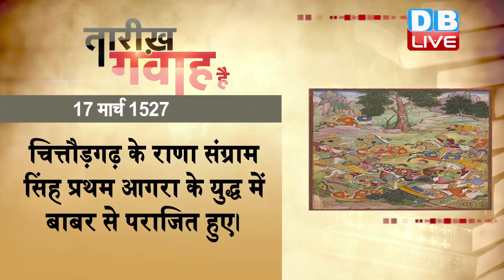17 March 2020 | आज का इतिहास| Today History | Tareekh Gawah Hai | Current Affairs In Hindi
17 March 2020 | आज का इतिहास| Today History | Tareekh Gawah Hai | Current Affairs In Hindi